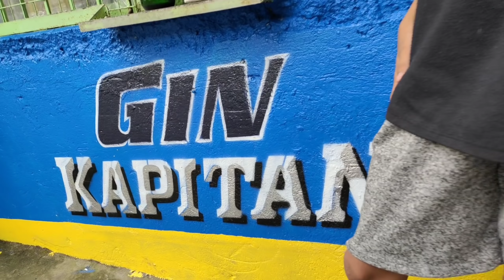BATANG FANCIER DUMAYO PA NG DAGITAN NG KALAPATI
STREET RACE
STREET FIGHT
KULUNGAN NG KALAPATI
MAMAHALING KALAPATI
BATANG FANCIER
KALAPATI PAMASKO
PAKYAW KALAPATI
ARRANQUE PETSHOP
BATANG LOFTMAN
CHAMPION FANCIER
NEWBIE FANCIER
BETERANONG FANCIER
FANCIER
PIGEON
DOVE
RACING PIGEON
PIGEON WORLD
KARERA
KALAPATI
KARERA NG KALAPATI
PANGKARERANG KALAPATI
DAGIT NA KALAPATI
DAGIT
NETOY
AGRITV
ALAGANG MAGALING